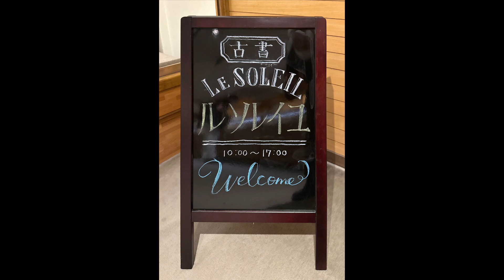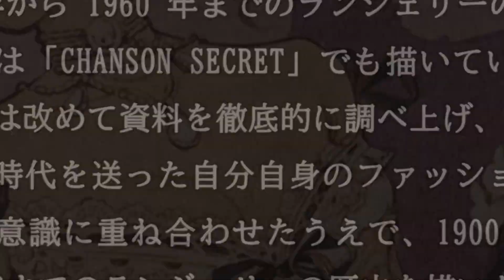【イラスト】 マツオヒロミ展 in 弥生美術館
大正ロマンを現代に甦らせた、と言うか、大正時代を現代に引き込んだ感じの斬新なアイデアのような気がします。
ともあれ、人気のあるイラストレーター初個展です。
レトロモダンだけではなく、現代画もありますし、最近はランジェリーにもこだわりがあるそうです。
マンガ、キャラクターグッズ、ロゴタイプもあります。
女性の描き方に特徴がありますねぇ。艶っぽいと言うか。竹下夢二に続くのは彼女かな？